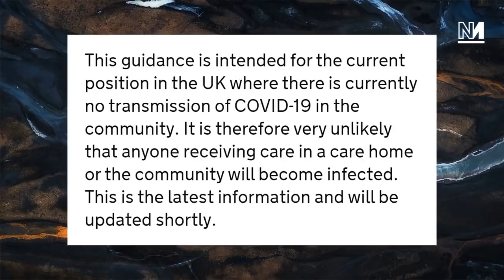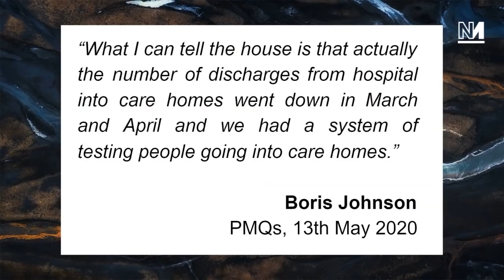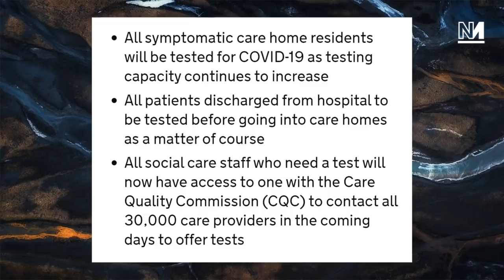Boris Johnson Lies TWICE At PMQs